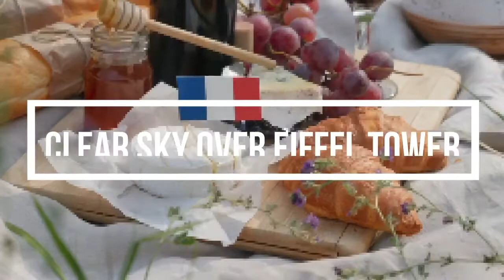FRANCE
The beauty of europe with stunning view